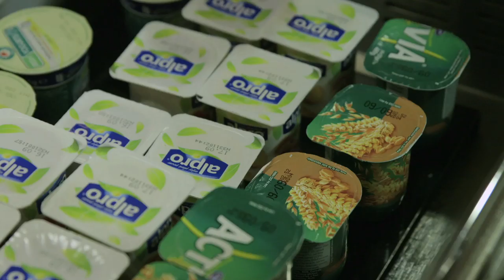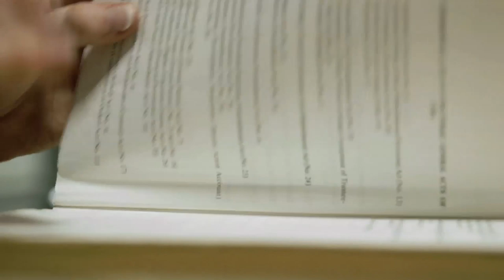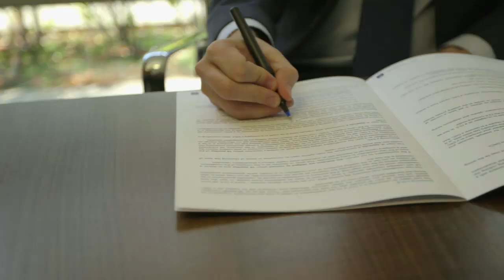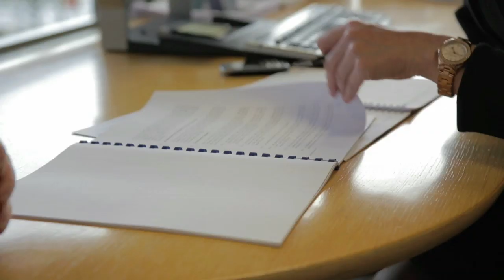A&L Goodbody Trainee Solicitor Programme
"It's through programmes like this that our trainees have the skill set to become not only really good trainees, really good lawyers but also to become top-class business advisers" - Berni Hosty, Partner with responsibility for the Trainee Solicitor and Summer Internship programmes.